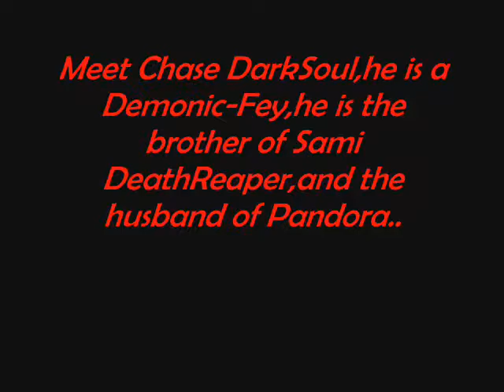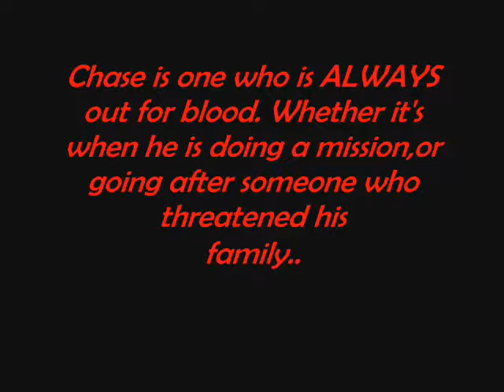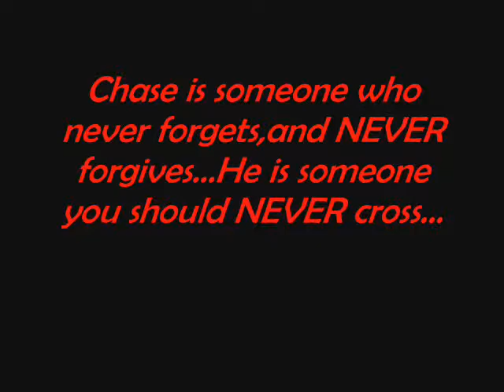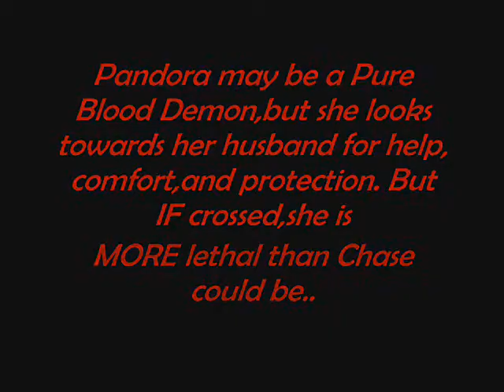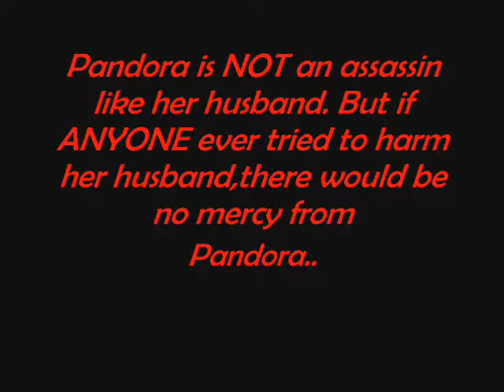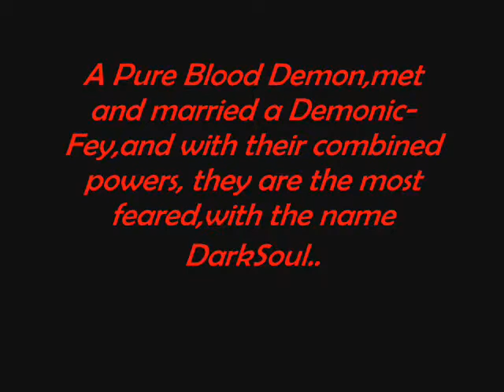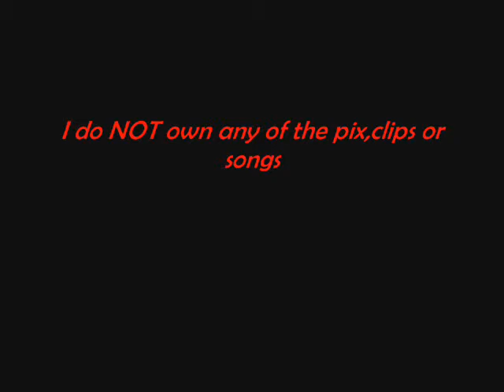The Love Of: Chase & Pandora DarkSoul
This video is STRICTLY fictional. It's based on Original Role Playing Characters.